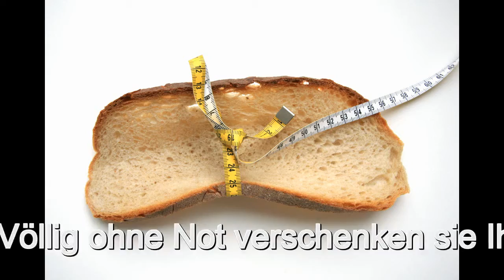Bushido Bambi - Der Integradisten-Rap des "Fahrraddiebes"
Hab mir einige Gedanken zum "Integradisten 2011" gemacht.

Nun steht er mal wieder im Visier der Justiz.

Hier zu gelöschten Video, "Shindy feat. Bushido - Stress ohne Grund"

Hier noch einmal der Text, für die jenigen, denen das Gesungene zu schnell und undeutlich ist.
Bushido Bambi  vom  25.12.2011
Akai - Multi Blaym SB 21/116 / Akkorde A F G E F   (auch mit Gitarren-Variante „Newsensation")

Die Bushidos dieser Welt
kennen keine Liebe.
Sie berauben diese Welt
wie kleine Fahrraddiebe.

Die Boschidos dieser Welt
kennen keine Perspektiven,
sondern klauen mir mein Fahrrad
das ich liebe.

haben Stacheldraht an den Eiern,
während andere
das Leben feiern.

Boshido feiert auch das Leben,
weil seine Fans ihm die Kohle geben.
Völlig ohne Not,
verschenken sie Ihm ihr letztes Brot.

Boschido ist ihr großer Held.
Doch was wär er ohne Geld?
Wahrscheinlich nur 'n Fahrraddieb,
mit Stacheldraht an seinen Eiern.

Das Denken kann schon grausam sein,
da bleibt man lieber doch ein Schwein,
wirft gelegentlich den ersten Stein,
haut anderen die Fresse ein,
als einfach einmal lieb zu sein.

Bushido Bambi... Bushido Bambi. Bushido Bambi... usw.